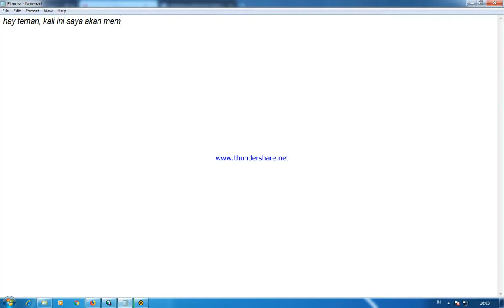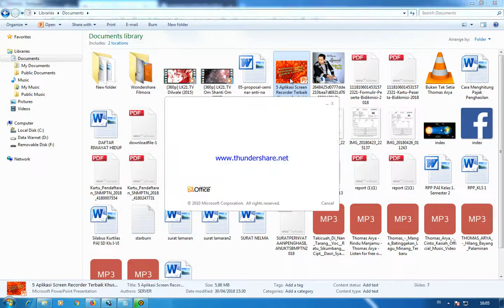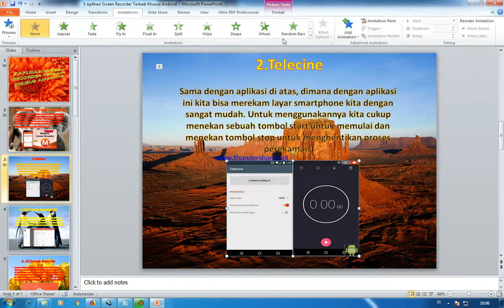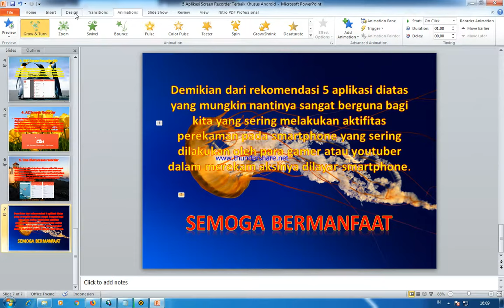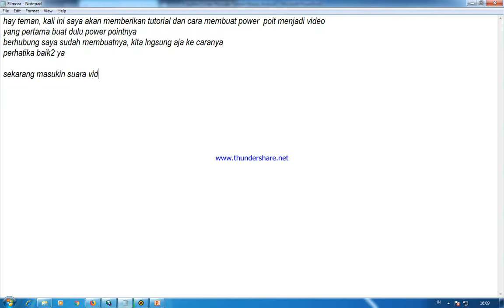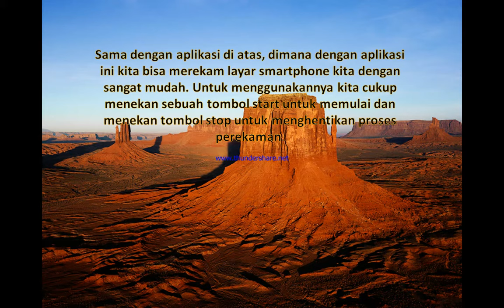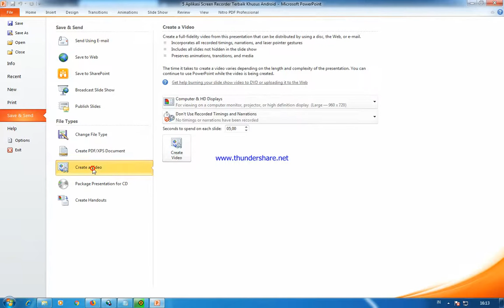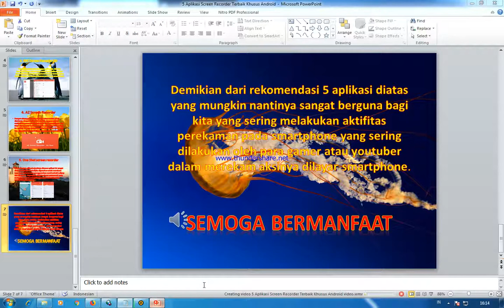Cara Membuat Power Point Menjadi Video ( Video Tutorial )